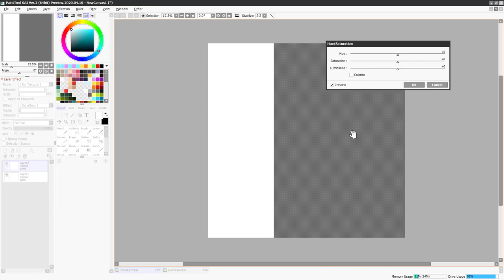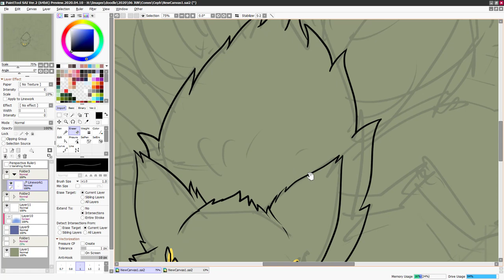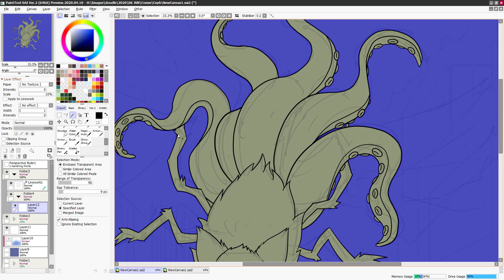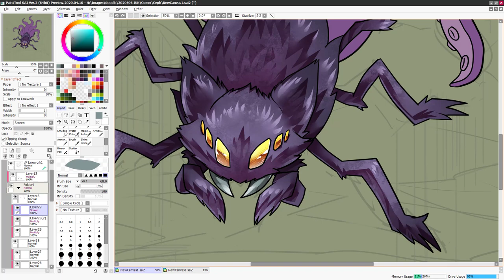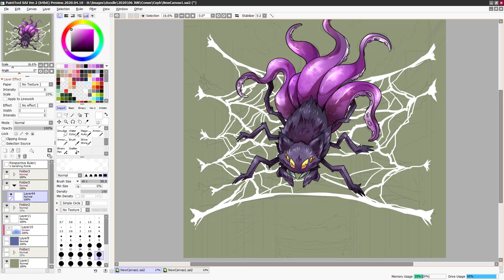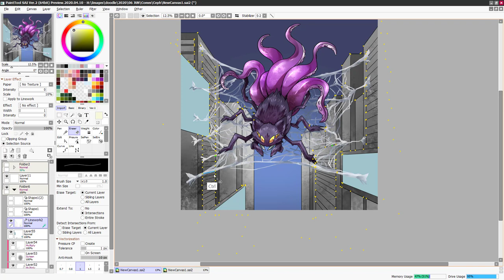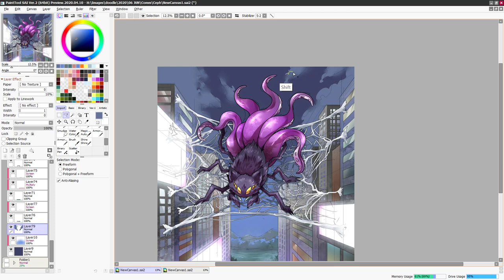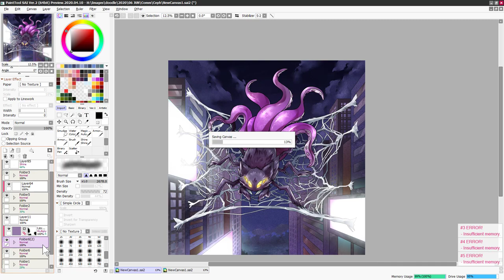Drawing Octopus Spider Monster Creature (Real Time) (Paint Tool Sai 2)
Real time drawing video, hope you can learn something from it!